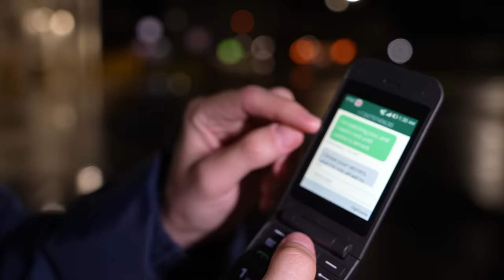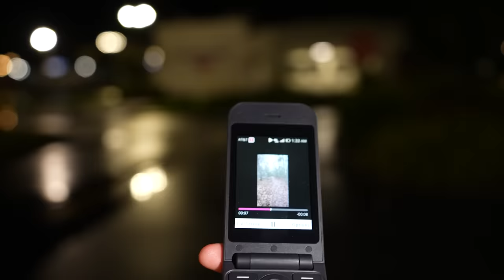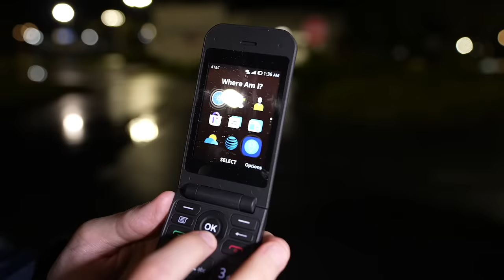RANDONAUTICA IS CREEPY - SOMEONE IS FOLLOWING US | THEY FOLLOWED US HOME (SCARY)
The truth behind the Randonautica app is creepy.  We will be playing this every day so we can show you the real truth about this app.  We play this app so you do not have to. This is part 2 of our Florida series

Randonautica is an app that takes you to some interesting locations.  This app may seem harmless, but in fact, can be very dangerous and terrifying.  WARNING - Please DO NOT try this app.  If you decide to use it, please be safe and bring many people with you.  For example, in this video, someone was following us in the forest and then they followed us home.